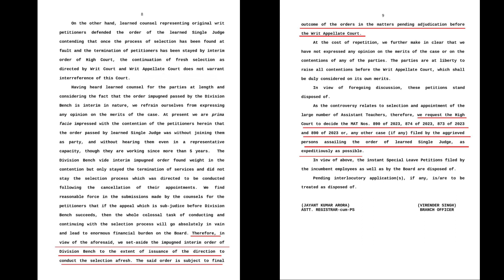32000 প্রাইমারি চাকরি বাতিল মামলার সুপ্রিম কোর্টের অর্ডার কপি সহ তথ্য, ডিভিশন বেঞ্চে আবার শুনানি?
32000 প্রাইমারি চাকরি বাতিল মামলার সুপ্রিম কোর্টের অর্ডার কপি সহ তথ্য, ডিভিশন বেঞ্চে আবার শুনানি?
Primary tet news today..

কিছু গুরুত্বপূর্ণ ভিডিও র লিঙ্ক নিচে দেওয়া হল ⚡ 👇
প্রাইমারি 2016 নিয়োগ - জেলাভিত্তিক প্যানেল প্রকাশ?,
Primary district wise cut off published.. 👇 👇

@ updatemaster4

@ updatemaster4